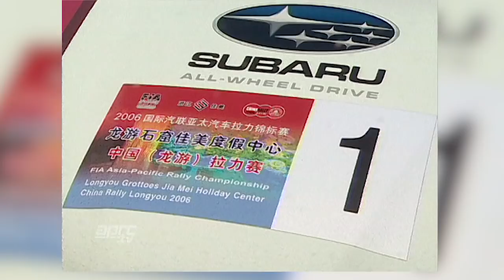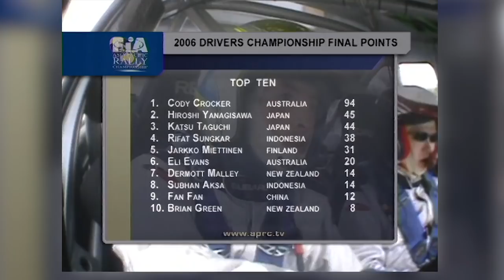APRC History - 2006 China Rally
After dominating the championship through the year, Australian's Cody Crocker and Ben Atkinson only had to cross the start-ramp at the final event,  the China Rally to be crowned the FIA APRC drivers and co-drivers champions for 2006 .  They of course wanted to win the Longyou based event too, but with strong competition and the weather, it proved harder than they thought.